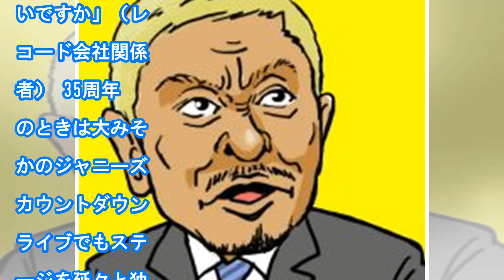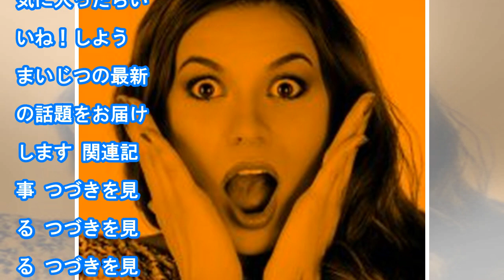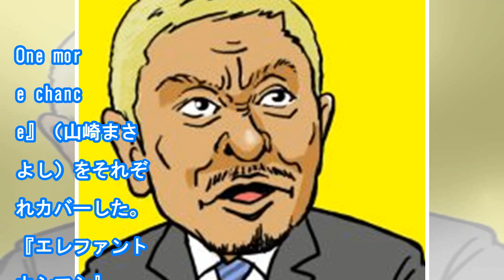近藤真彦“ケジメなさい”で終了…ドン引きするジャニーズの後輩たち - まいじつ